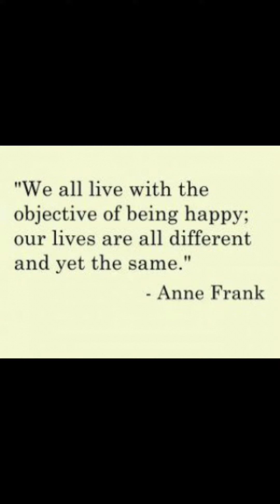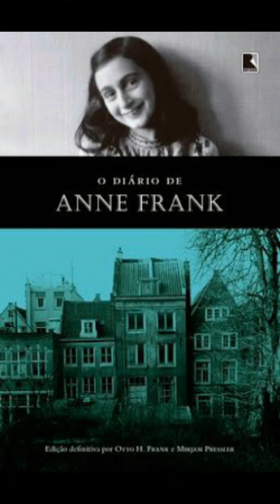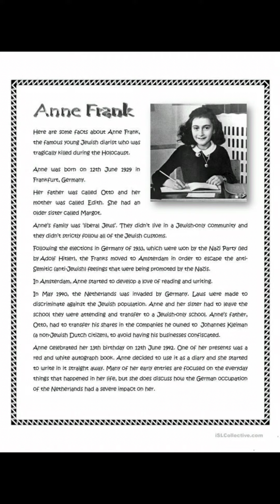Happy Blessed Birthday Heavenly 93rd Birthday 🎂 ✨ 💛 Anne Frank